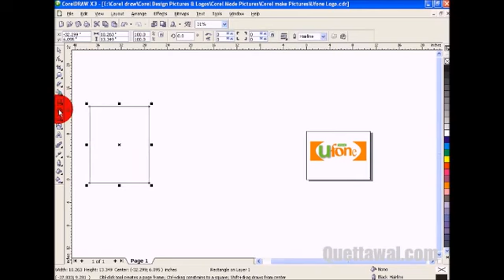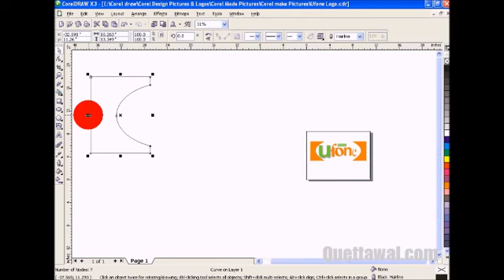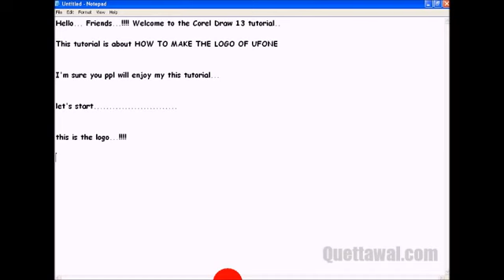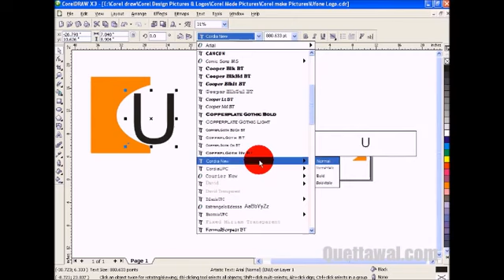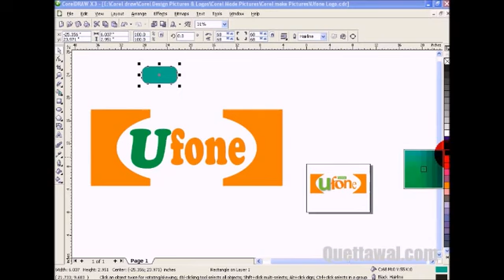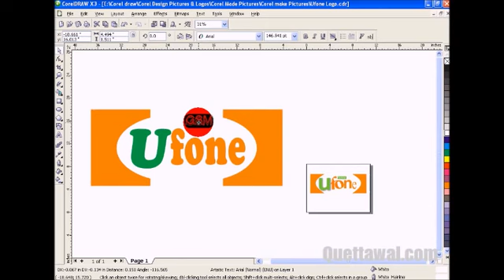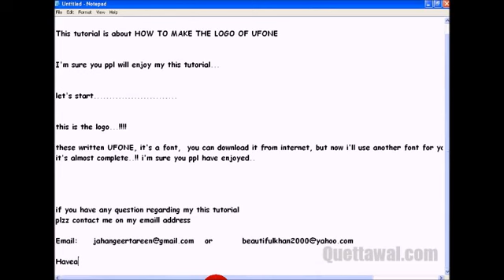How to design UFONE logo in Corel draw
In this video you will learn how to design UFONE logo using corel draw.